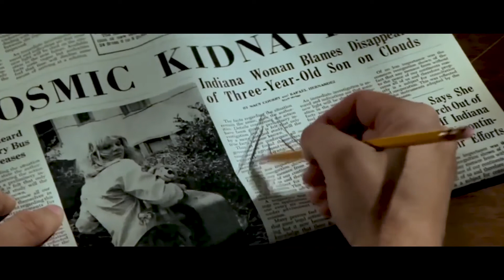STARCHILD - Pitch Trailer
Proof of concept trailer for an original television series by Harrison von Bargen.